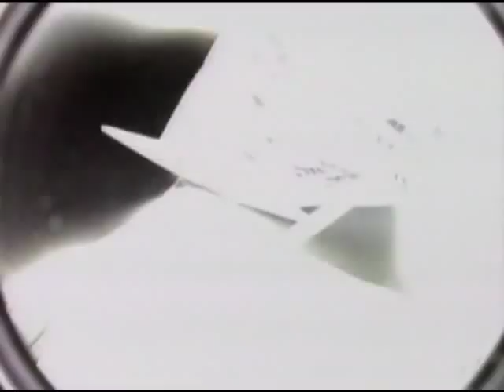Space Shuttle Main Engine (SSME) Startup Sequence